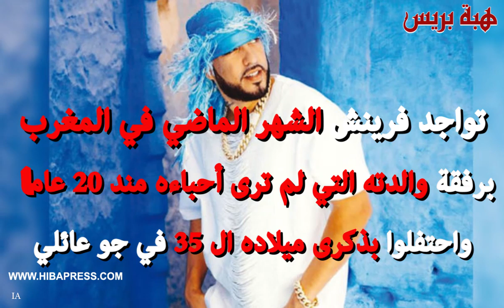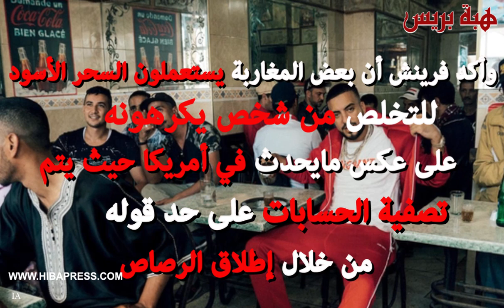هل تعرض فرينش مونتانا للسحر الأسود بالمغرب؟؟